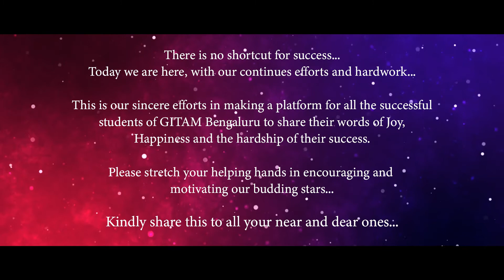22107_GITAMBENGALURU_NAMRATHA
"People think that at the top there isn't much room. They tend to think of it as an Everest. My message is that there is tons of room at the top"